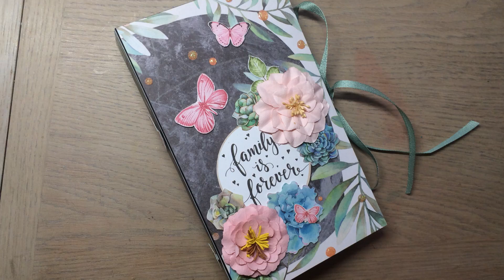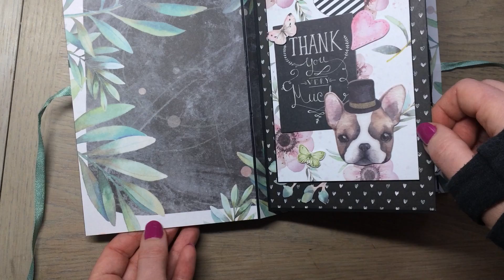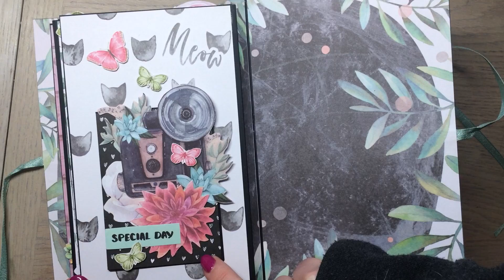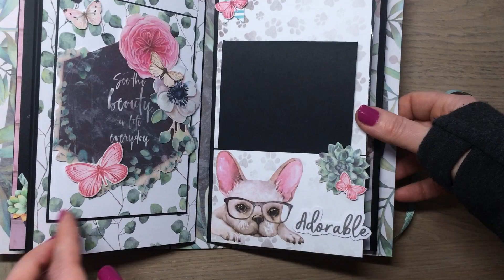présentation album family is forever